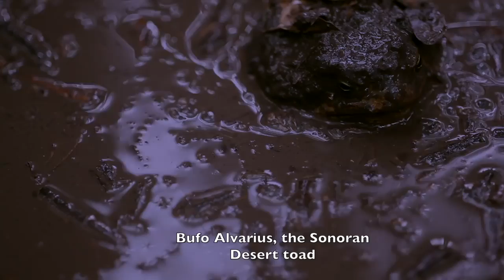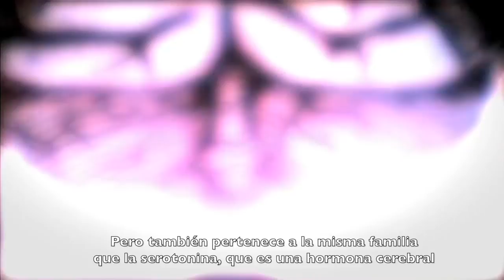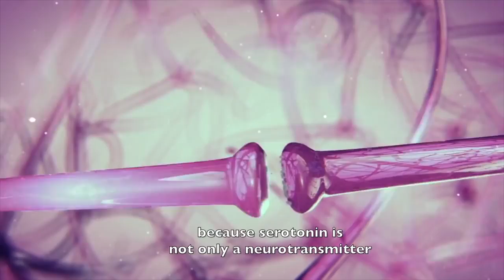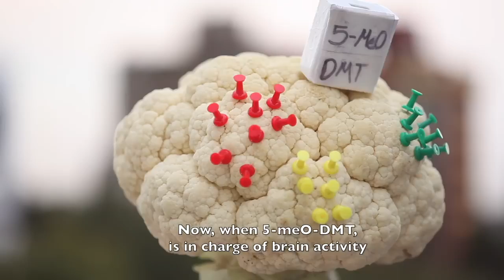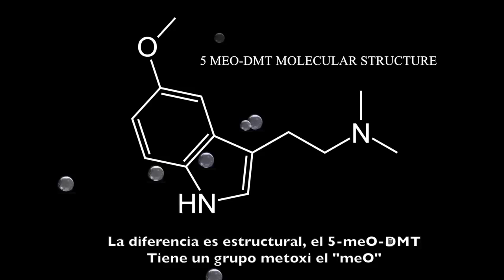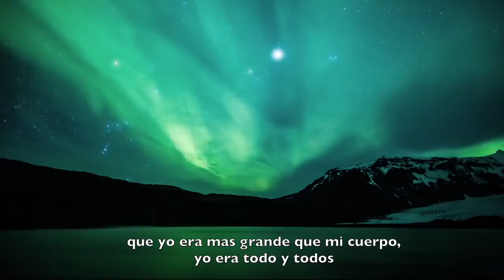Documental Sobre el Bufo Alvarius (Video Recomendado)